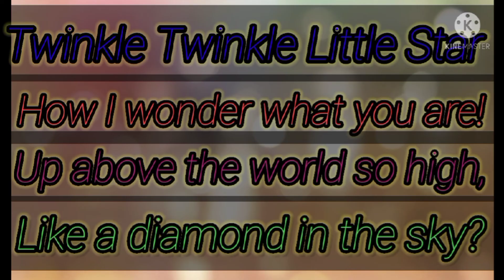Twinkle, Twinkle, Little Star poem||kids rhymes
Twinkle Little Star rhymes
kids rhymes in English
kids poem
bacchon ki kavita
kids poem Twinkle Twinkle Little Star
kids poem happy Khushi
nursery kids poem
Lkg kids poem
TwinkleTwinkle Little Star song
search:-
a for apple,# b for ball c for cat ABCD song
Aaseaam
A_se_aam
Online class
Bchoki poem
Bchoke gane
Bachokipadhaihindi
poemfor kids
Learning for kids
Hindi varnmala
Hindi varnamala for children
Hindi varnmalafor kids withpicture
Hindi varnamala video
Hindi _varnmala
Hindi varnamala for nursery
Hindivarnmala
English varnmala
Hindi Swar
English vowels and consonant
English consonant
हिंदी वर्णमाला बच्चों को कैसे सिखाएं
अंग्रेजी वर्णमाला
अंग्रेजी वर्णमाला का चार्ट
हिंदी व्यंजन शब्द
अंग्रेजी _वर्णमाला _वीडियो
हिंदी_ स्वर _व्यंजन
हिंदी_ स्वर
हिंदीव्यंजन
English kaise likhen
वर्णमाला, अ से अनार, आ से आम, क से कबूतर ,हिंदी वर्णमाला ABCDphonicsong English alphabet#ABCDnewvideo#chotutv#chuchutv#HindiEnglishpathshala#hindi_hwar_ vyanjan#kasekabutarkhaseKhargosh#ABCD#nurserysongforkids#education#chotutvvideo